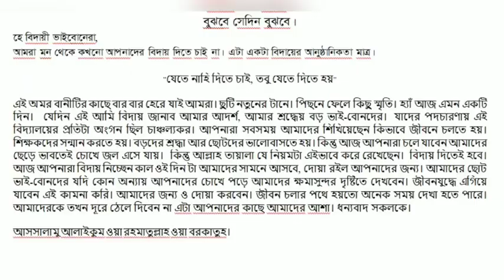বিদায় অনুষ্ঠানের বক্তৃতা। বিদায় অনুষ্ঠানের ভাষণ। বিদায় অনুষ্ঠানের বক্তব্য।How to write a speech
How to write a speech. সমাপনী পরীক্ষার্থীদের বিদায় অনুষ্ঠানের বক্তব্য। জেএসসি পরীক্ষার্থীদের বিদায় অনুষ্ঠানের বক্তব্য। এসএসসি পরীক্ষার্থীদের বিদায় অনুষ্ঠানের বক্তব্য। আপনারা এখান থেকে দেখে আপনাদের মত সাজিয়ে নিতে পারেন। আশা করি সুন্দর মত বুঝতে পারবেন। কোন সমস্যা হলে অবশ্যই কমেন্ট করে জানাবেন।